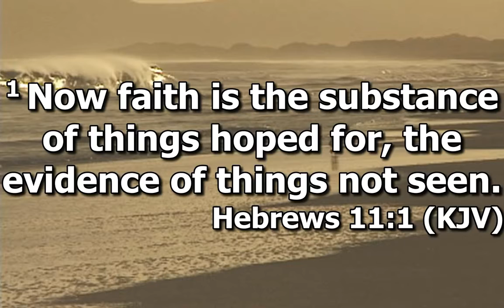Sermon 7/18/2021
Speaker: Rev. Dr. Charles Winston Jr.
Sermon: “If You Can Believe it, You Can Achieve it”